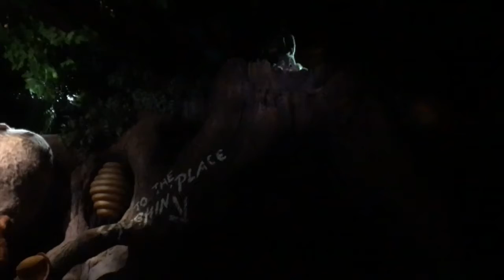2017 Disney World - Spash Mountain Ride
This is from my 2017 Disney World trip.  Follow along as we ride Magic Kingdoms Splash Mountain!
I apologize for the audio, my phone got wet the first time we rode Splash Mountain and apparently messed up the audio.

Adding videos weekly and I will continue to show more cool colorings, toy tricks, puzzles and games.  I'll also be adding more and more 3D coloring depth effects to see just how difficult we can make them and how many layers we can go deep.